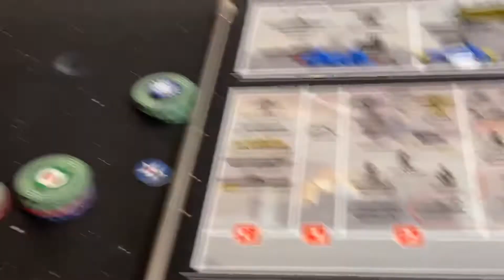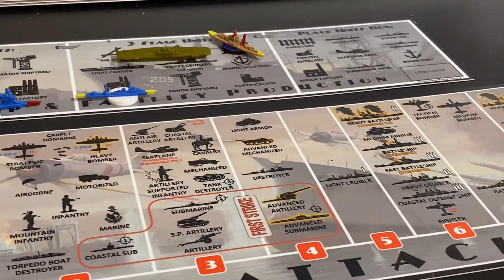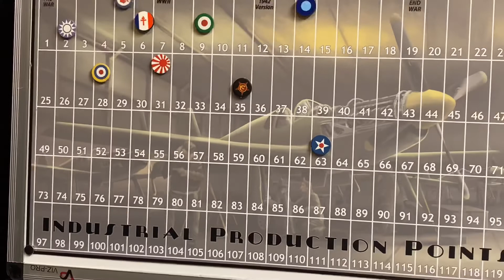GW36V3 USA/KMT JANUARY 1943